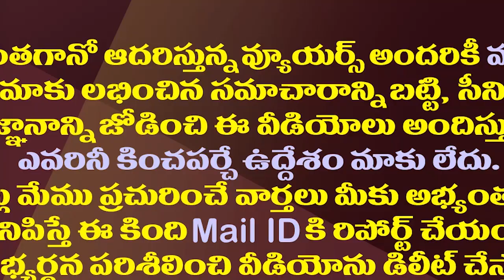జగన్ ను తిట్టీ తిట్టీ టీడీపీ ఈ రెండేళ్ళలో సాధించింది ఏమిటి?| What has TDP Achieved In These 2 Years?